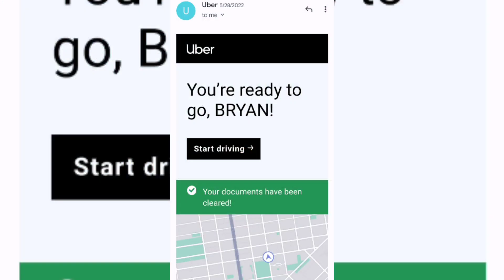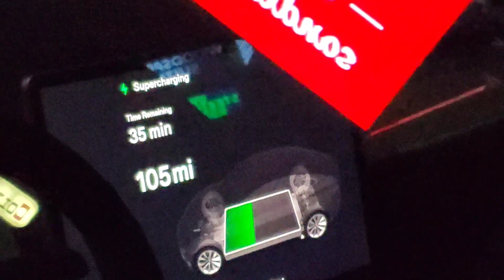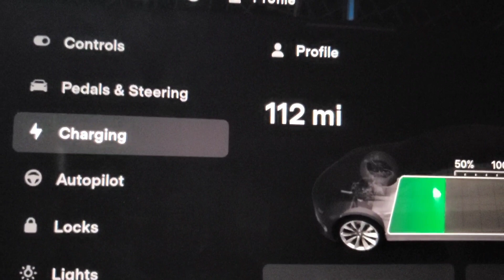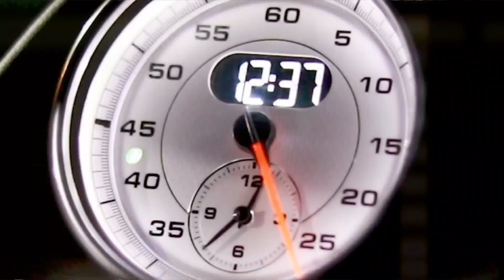Cashflow Opportunity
🗣2022 in Review of Cashflow opportunities. Decides to try out Uber and 20 weeks later An est.$15K from taking a liability and turning it into a cashflow opportunity thanks to my location. Technology has empowered us with options to make something happen. At one point I even pick up Jesus along the journey. Almost asked him to take the wheel. 🤣💪🏿🏁🏃🏿TakeAction